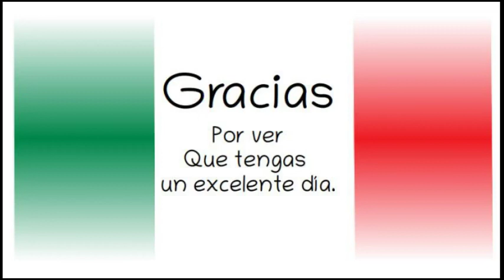AMLO. INTRO. Conferencia Presidente 5 feb 2020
AMLO. INTRODUCCIÓN .Conferencia Presidente
Conferencia Presidente Andrés Manuel López Obrador.
Gobierno de México. 5 de febrero de 2020.